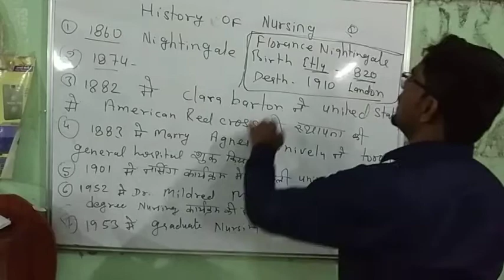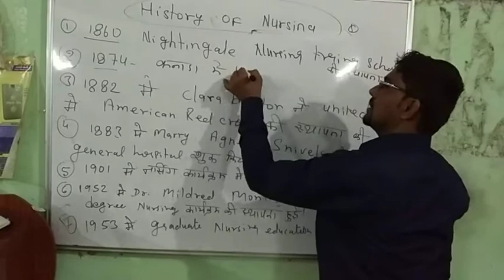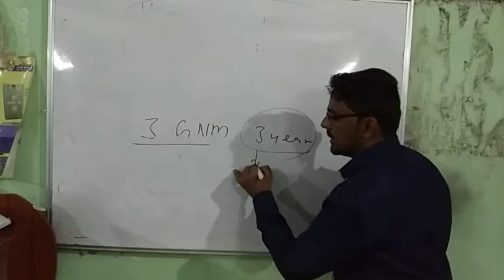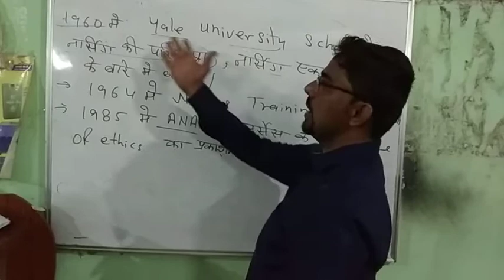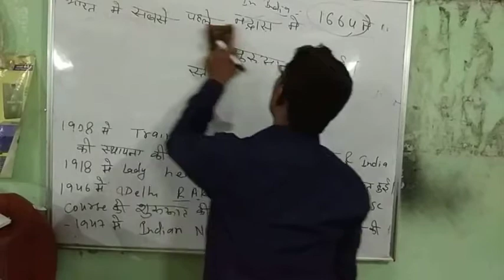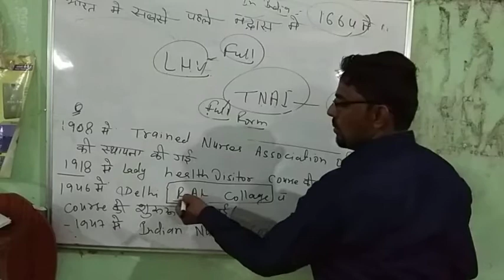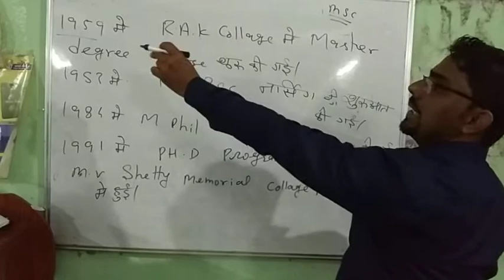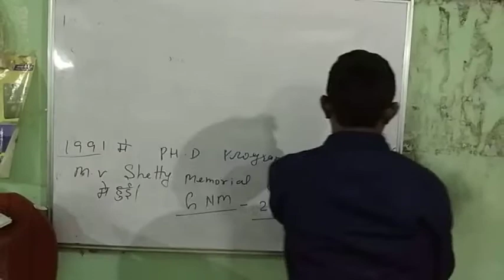Gnm First year .. subject : fundamental of nursing . Topic : histry of nursing